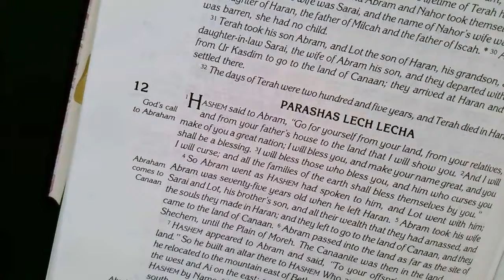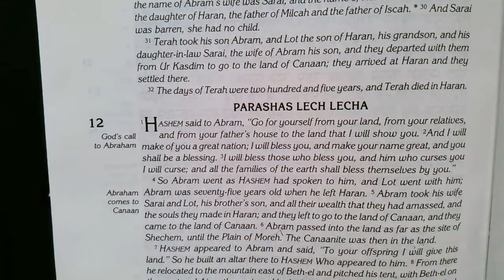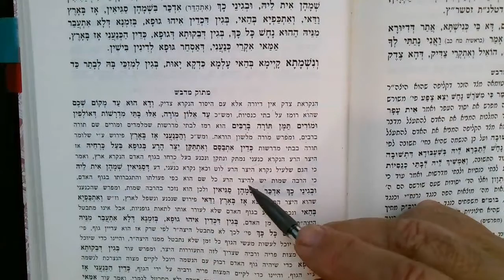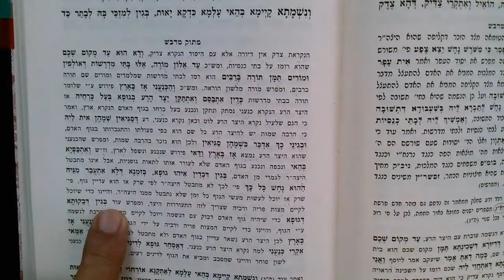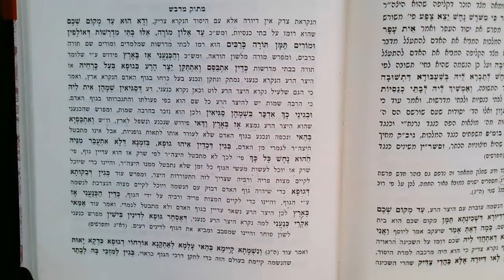Come and learn Zohar Parshas Lech Lecha and "Avram passed through the land"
Symbolism of the words Shechem Ailon Moreh, Canani